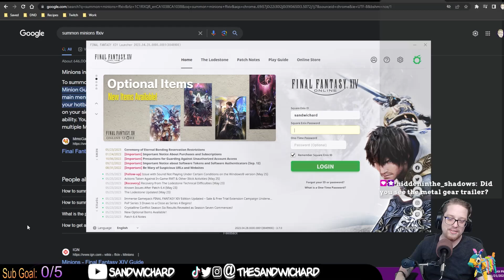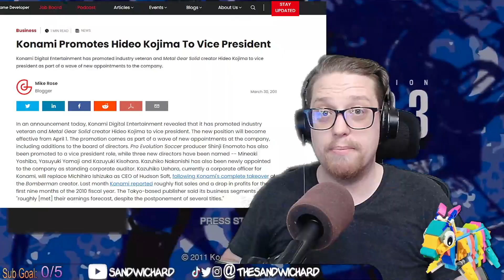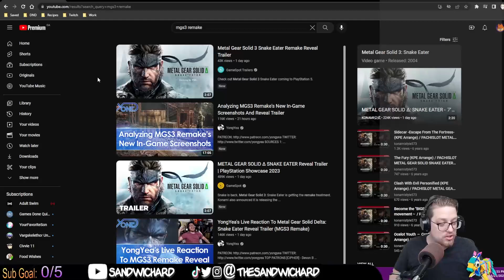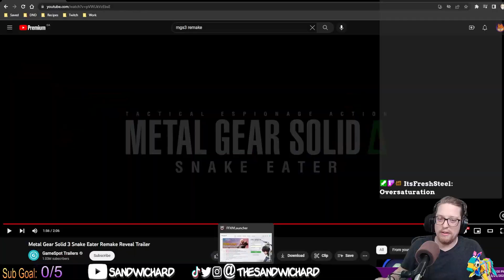Metal Gear Solid Δ Snake Eater, MGS3 Remake Trailer Reaction || The Sandwichard Experience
oh god oh jeez